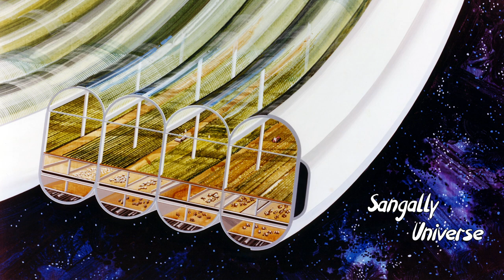Universe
Sangally - Universe

OOO

I don’t feel my soul anymore
It slowly living my body

I’ve been drifting on an unknown universe
Oh I am looking for my destination

I am burning, burning inside
Oh I am burning, burning inside

OOO

I am burning inside

OOO

I am a leaf with nowhere to go
I feel the wind pushing me in circles

Oh I am walking on the road
Everyday so hard
I am getting close to the stars
It feels like I am free again
Oh I am looking for my way
Everyday so hard

OOO

OOO